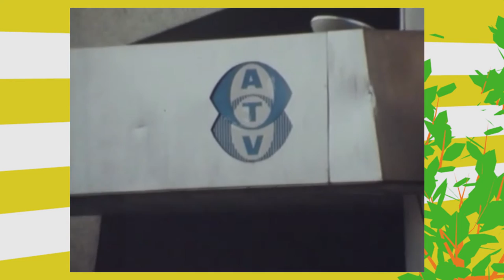Crossroads Check in - Christmas 2015 - Part 2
Join Lee Bannister for the second of 2 special editions of Crossroads Check-In, from the New Year period, where we catch-up with Crossroads very own Jane Rossington in an exclusive all-new interview. Look out for Part 1...